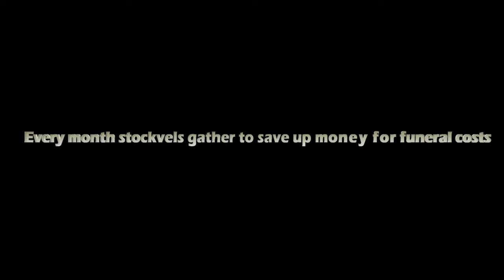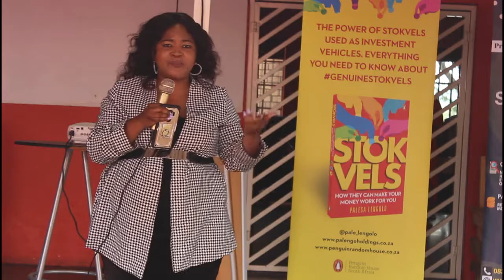Stokvel Imbizo 2020-02-29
Stokvel Imbizo 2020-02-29 Kalkfontein, Midrand